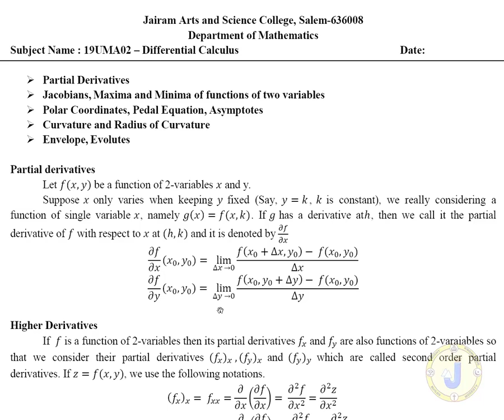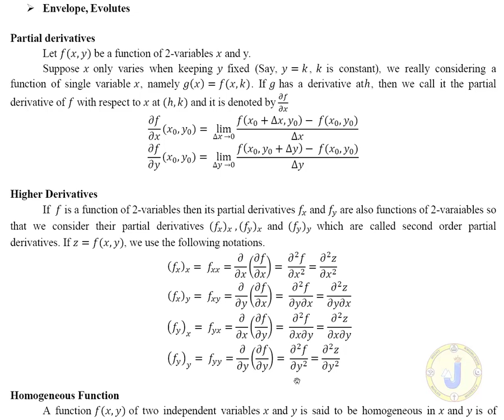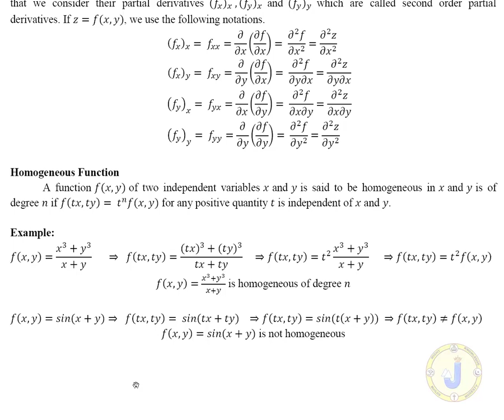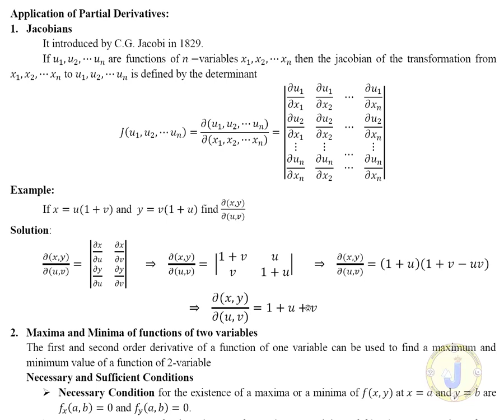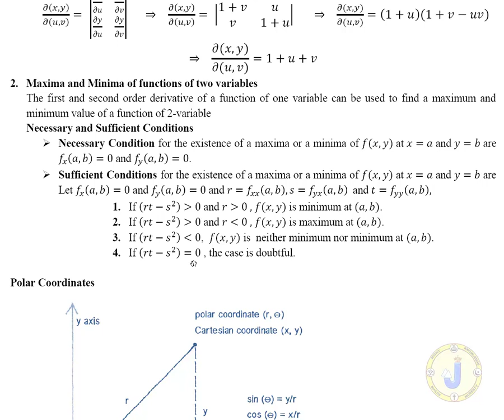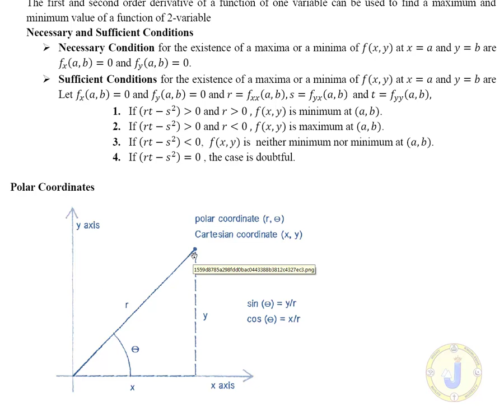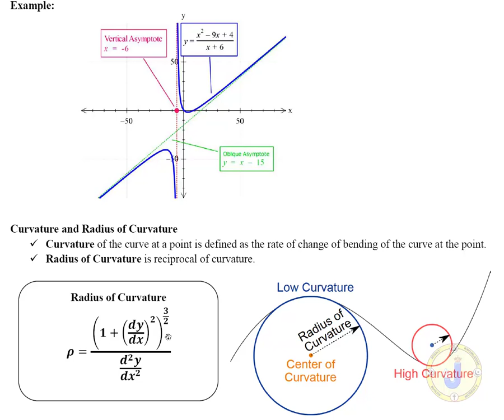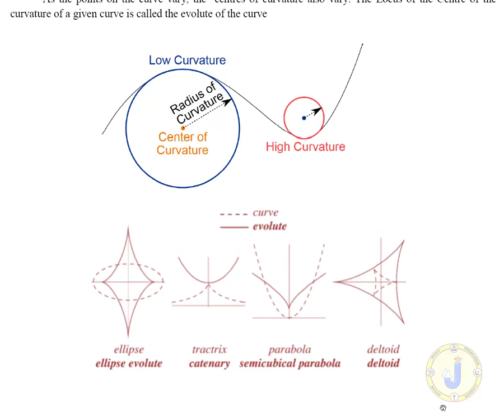Differential Calculus | B.Sc MATHS | JAIRAM COLLEGE SALEM